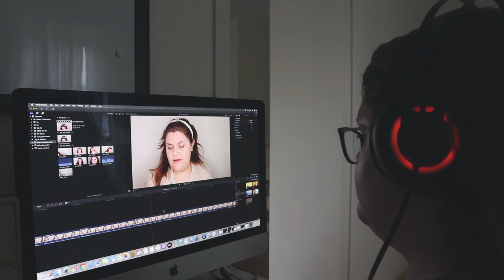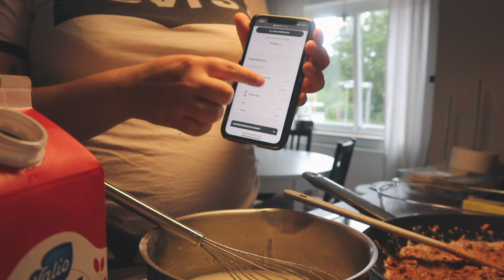Vlogg: FÖRSTÖRDA PLANER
Hej! Jag hoppas allt är bra med er och att ni gillar vloggen :)